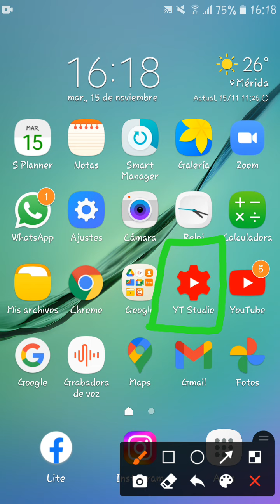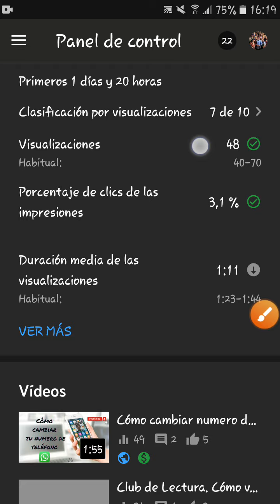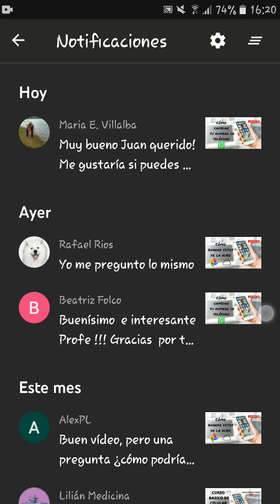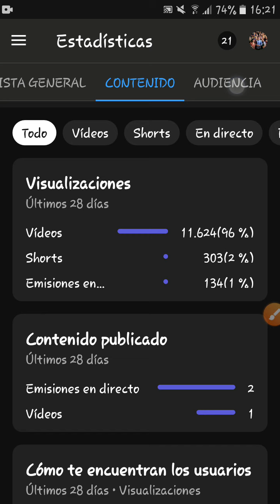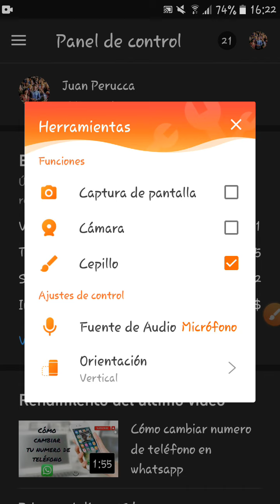Qué es y para qué sirve YouTube Studio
En este video: YouTube Studio es el punto de referencia para los creadores. Puedes administrar tu presencia, hacer crecer tu canal, interactuar con el público y ganar dinero, todo en un solo lugar.
Repasamos el Panel de Control, los Videos, Comentarios y Estadísticas del canal: Una descripción general del tiempo de reproducción, las vistas y los suscriptores del canal durante los últimos 28 días.

@ClicMayores   @PERCOMPUTO MayoresDigitales   @MayoresConectadosArgentina   @FamchiTV   @ActualizateChile   @Plenainclusión   @PlenainclusiónAragón   @OIFA   @Adultosmayores.online   @AARPenEspañol   @institutosenior  @PersonasMayoresPudahuel   @Pacientesycuidadores   @VideoMarketingViral ​@inclusaodigital3357